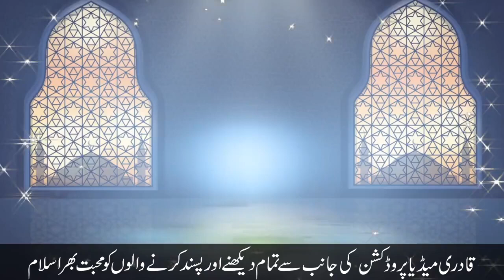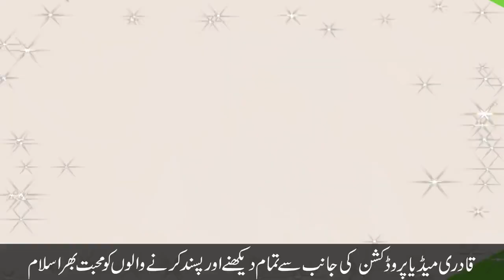Sabar Ka Phal New Bayan Dr Suleman Misbahi 20233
Sabar Ka Phal New Bayan Dr Suleman Misbahi 20233Sabar Ka Phal New Bayan Dr Suleman Misbahi 20233Sabar Ka Phal New Bayan Dr Suleman Misbahi 20233